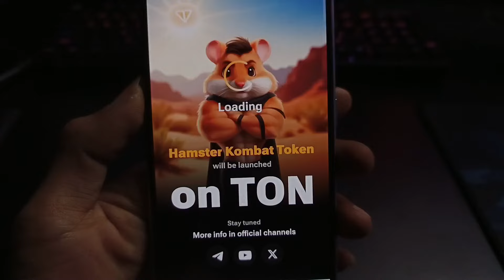7 July Hamster Kombat Daily Cipher | Hamster Kombat Daily Cipher Today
7 July Hamster Kombat Daily Cipher | Hamster Kombat Daily Cipher Today